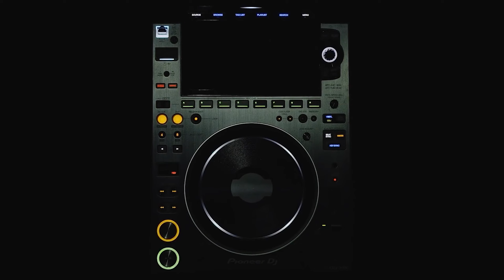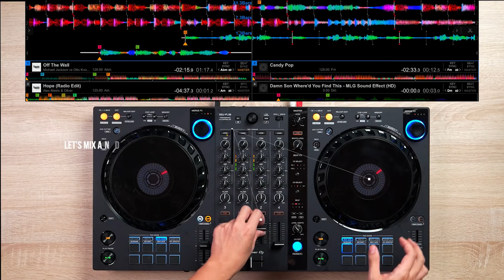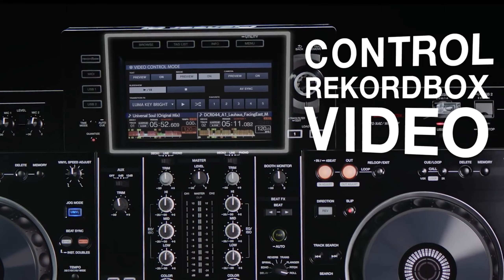কোন DJ প্লেয়ার কিনব ? Which DJ player i should buy by DJ Abir Free DJ class